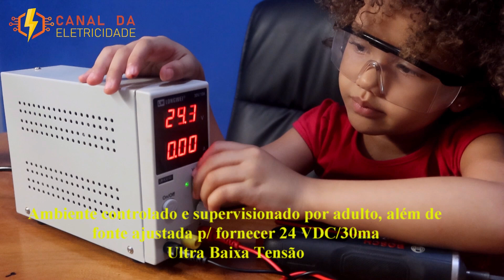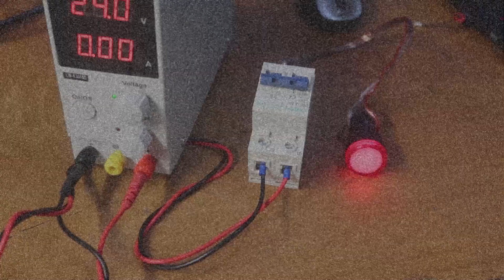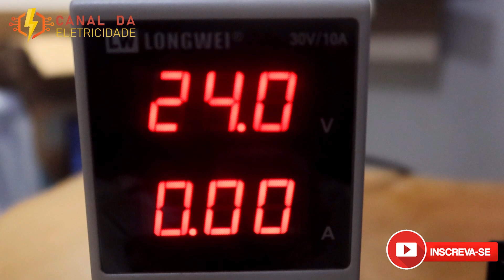A PEQUENA ELETRICISTA DE 4 ANOS, QUE SONHA SER ENGENHEIRA E YT